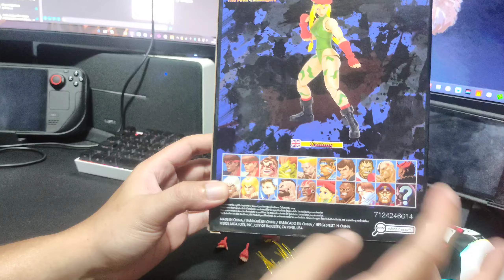Jada Toys Street Fighter II Cammy